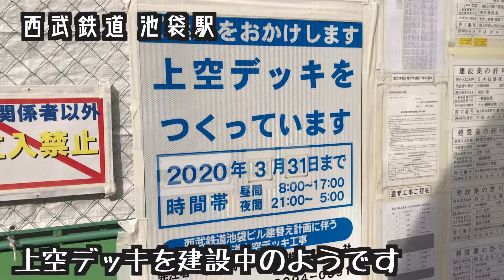西武池袋線の上を横切る建設中の構造物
西武鉄道、池袋駅の側で建設中の構造物
2020年まで建設が継続するようです。

いったい何をつくっているのでしょうか。